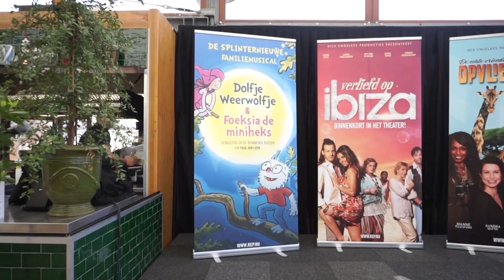Perspresentatie Dolfje Weerwolfje en Foeksia de miniheks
Op maandag 13 mei presenteerde Rick Engelkes samen met de cast en creatives de producties van seizoen 2019/2020 waaronder de familiemusical Dolfje Weerwolfje en Foeksia de miniheks. Kijk voor meer informatie op